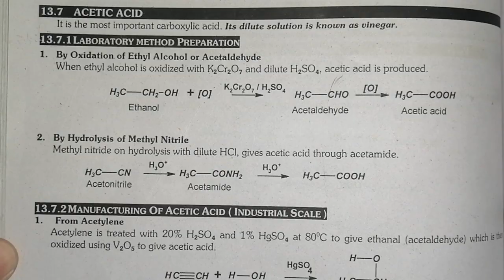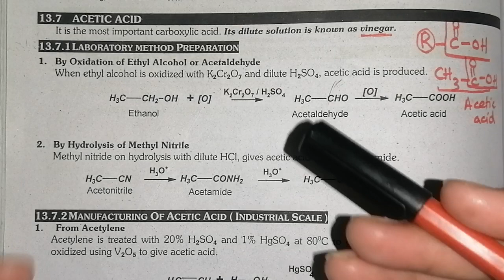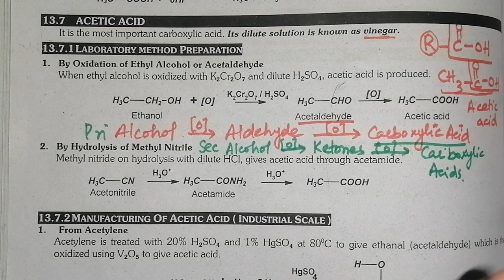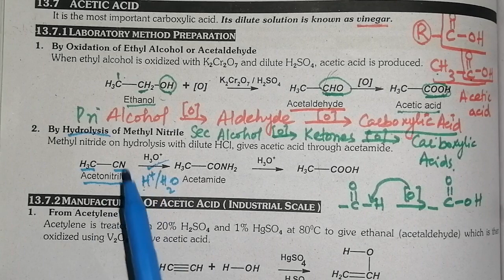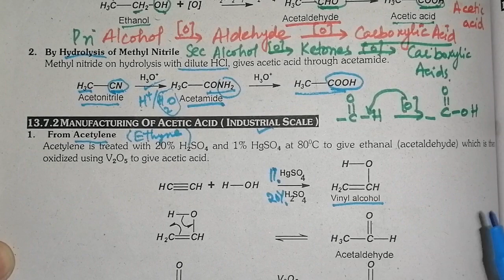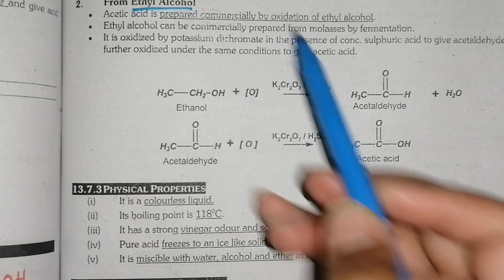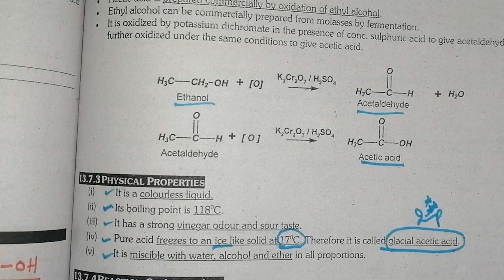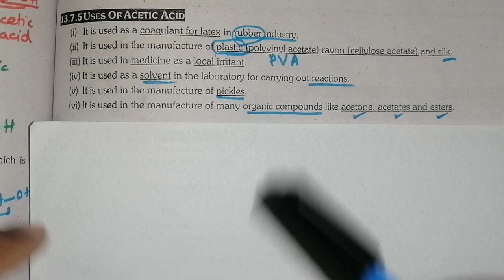Acetic Acid|Preparation|Properties and Uses|Ch#13|Carboxylic Acids|Lec#6